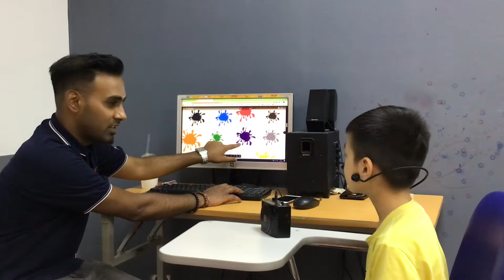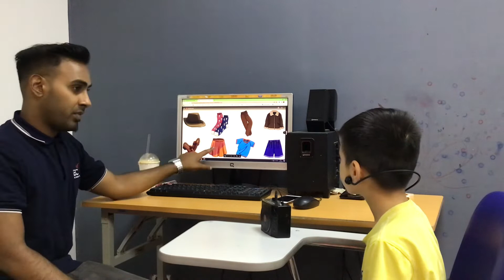CEC Timescity_TC-K2-2205_Video test 1_Quốc Vinh